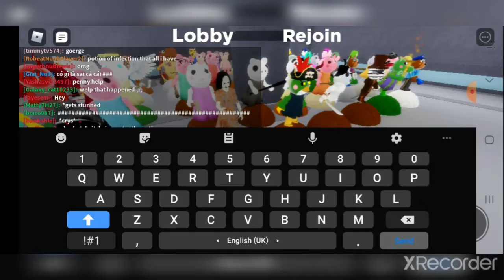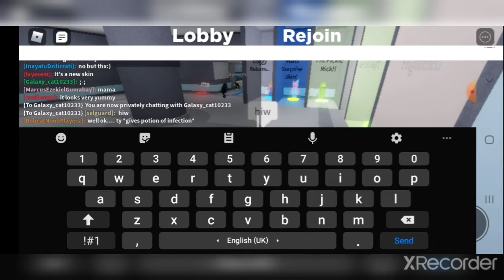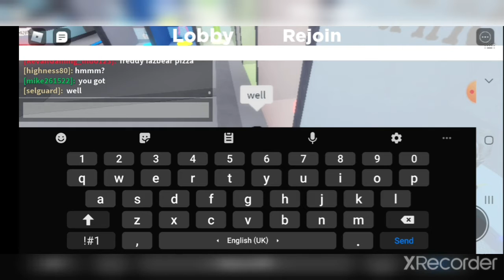Accurate piggy roleplay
Accurate piggy roleplay made by TenuosFlea